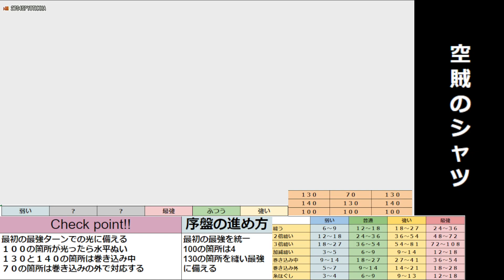DQX 空賊のシャツ！ピンク布9マスはレンジの管理が大事！全ての縫い方を想定して光マスに向けて準備をしよう！縫い方解説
＠ドラクエ１０　＠空賊のシャツ　＠裁縫　＠最新装備　＠縫い方